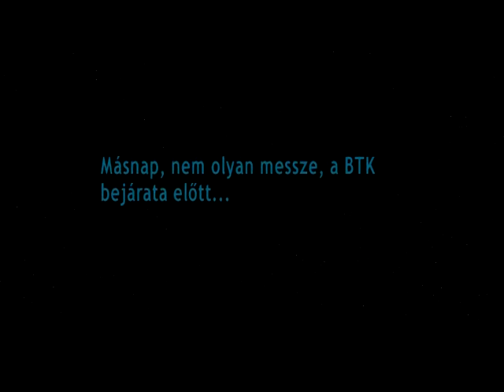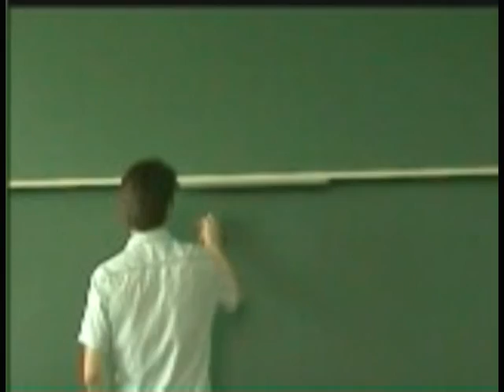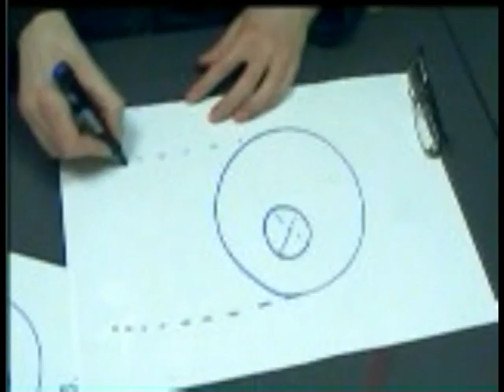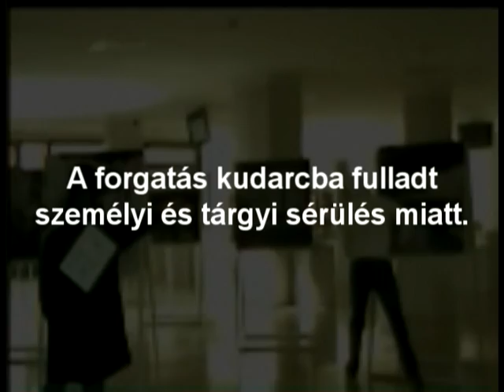Építő Rombolók Rektorfilm 2011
Self made Star Wars parody.
Music owned by Sony Music Entertainment Inc.